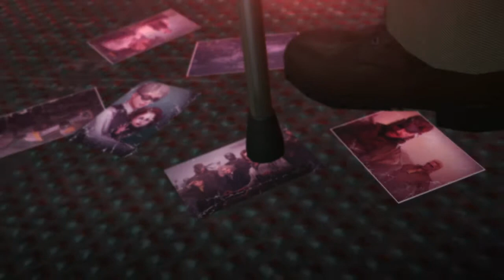METAL GEAR SOLID V: THE PHANTOM PAIN - Guilty